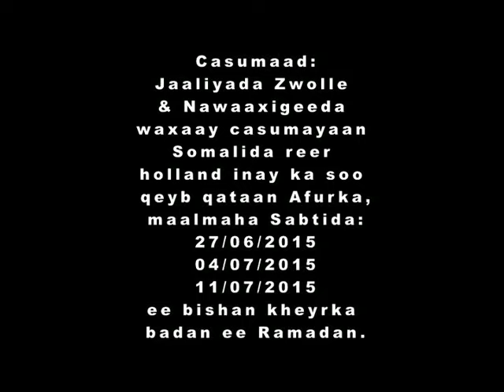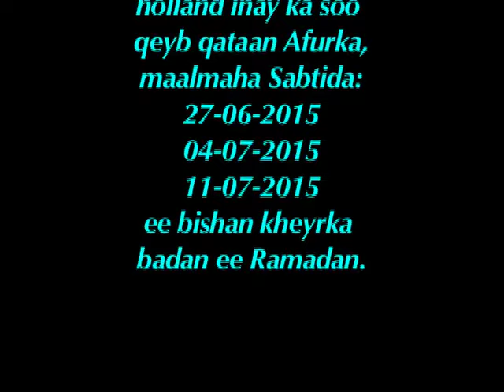Afuurka Zwolle 2015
Casumaad Afuurka Jaaliyada Zwolle & Nawaaxigeeda:

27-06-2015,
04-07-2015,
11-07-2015